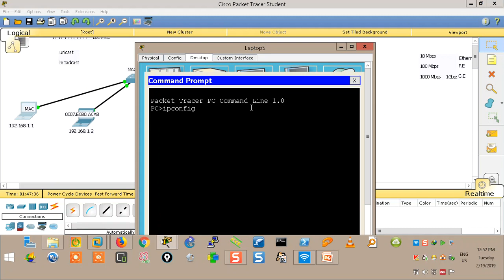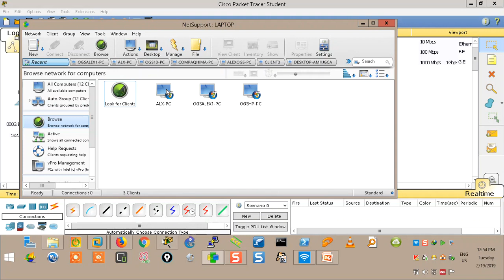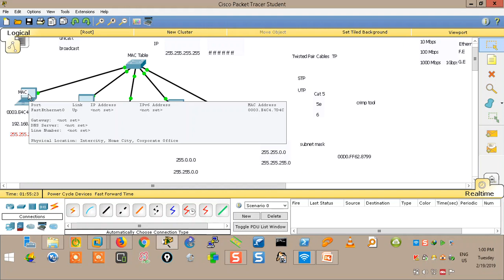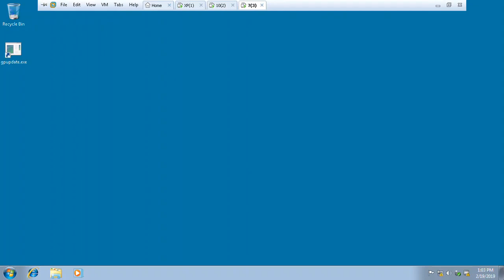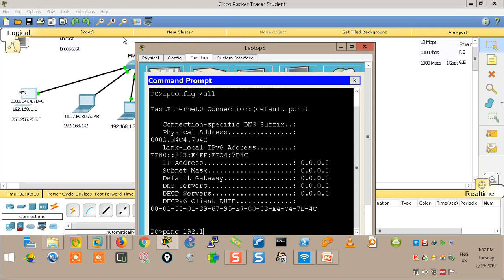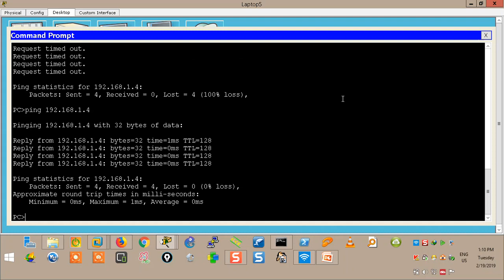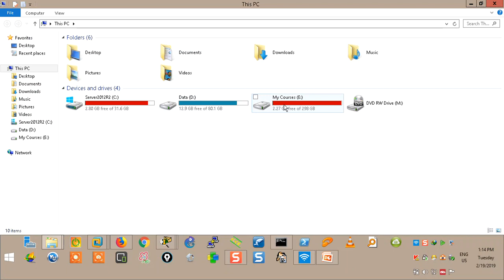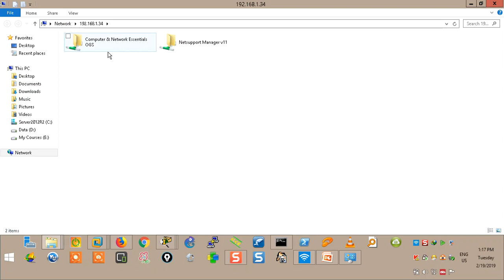11-Computer & Network Essentials (Network Basics Part 2) By Eng-Mohamed Kamel | Arabic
11-Computer & Network Essentials (Network Basics Part 2) By Eng-Mohamed Kamel | Arabic